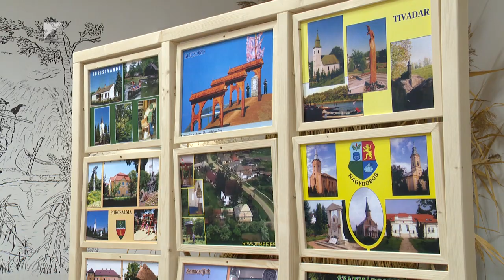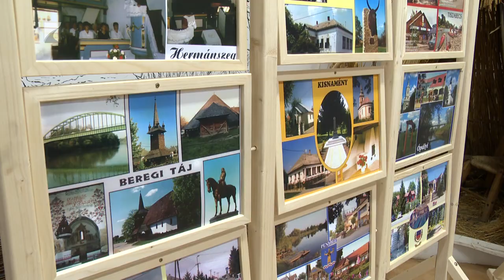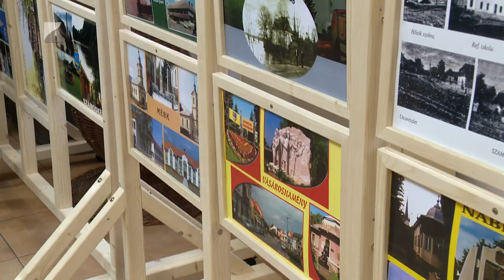Képeslapokon a vármegye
Szabolcs-Szatmár- Bereg Vármegyét képeslapokon bemutató kiállítás nyílt Nagyecseden a Berey József Helytörténeti Gyűjtemény szervezésében, az Ecsedi -láp Emléknap alkalmából. A kiállítás szervezője amatőr fotósként járta be a vármegye településeit.